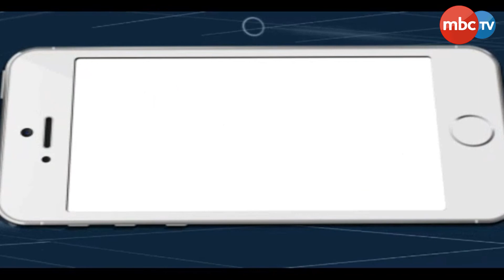ଅଡୁଆରେ ବିଧାୟକ ସଞ୍ଜୟଦାସ ବର୍ମା | MBCTv